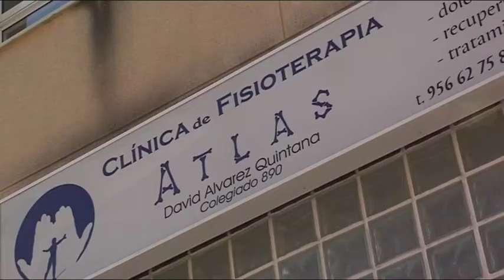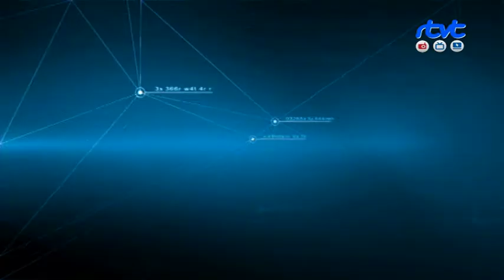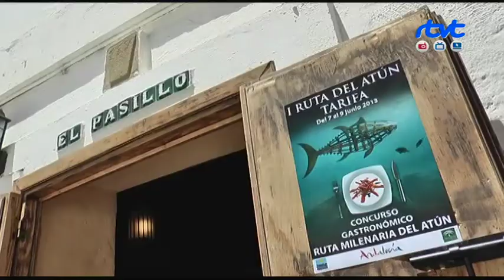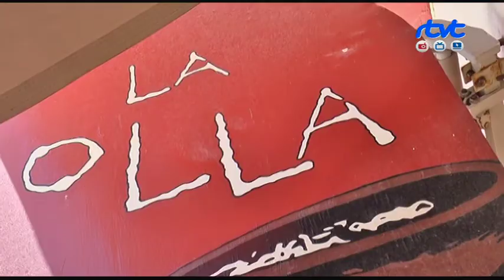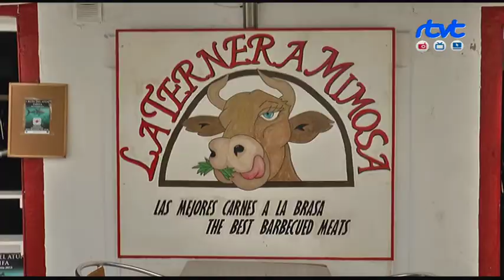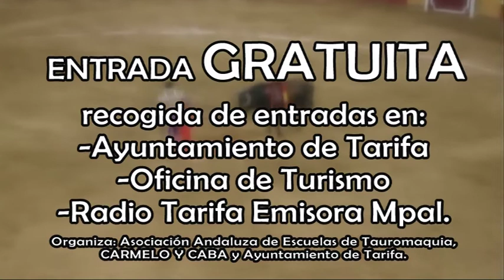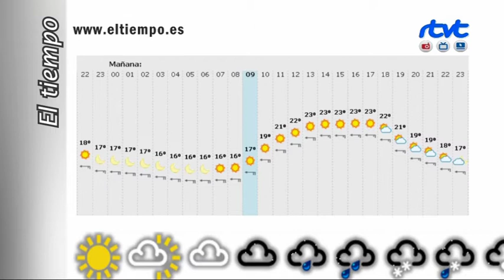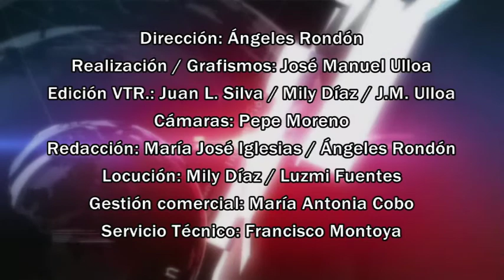TarifaNOTICIAS 03 JUNIO 2013